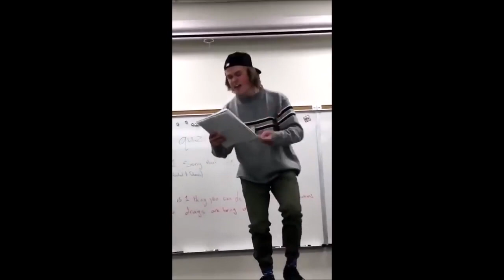How It Feels To Chew 5 Gum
Taste the Rainbow, try the Rainbow.